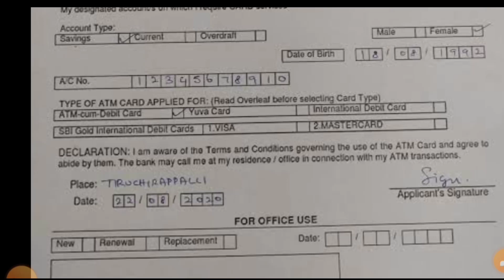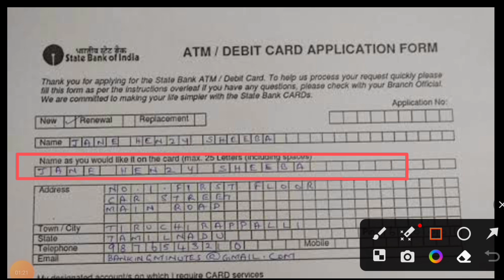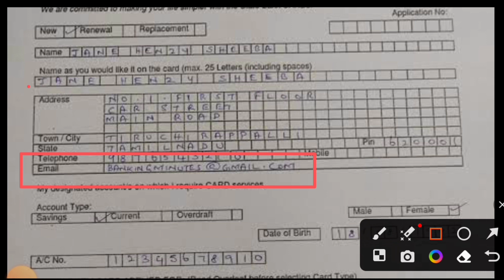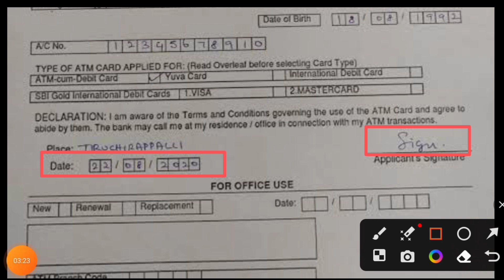Sbi Bank Atm From Kaise Bhare | State Bank Debit Card From Kaise Bhare 2023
Hi
 NK SUPPORT FOREVER.

hello dosto aaj ke is video me bataya hu ki sbi/state bank ka atm from kaise bhare iske bare me jankari diya hu

state bank of india ka atm from kaise bhare
sbi bank debit card from kaise bhare
sbi bank debit atm from kaise bhare 2023
sbi bank atm from
state bank atm card from kaise bhare 2023
state bank debit card from kaise bhare